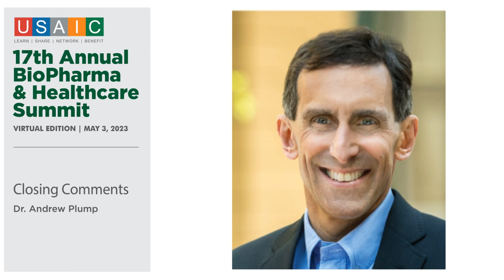USAIC Summit Closing Remarks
Closing Remarks
Dr. Andrew Plump, President of Research and Development, Takeda Pharmaceutical